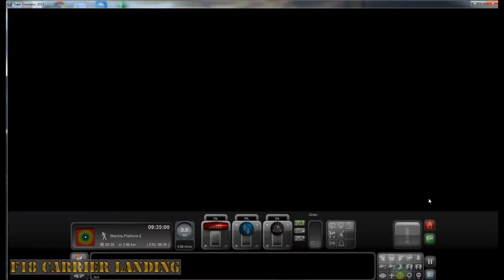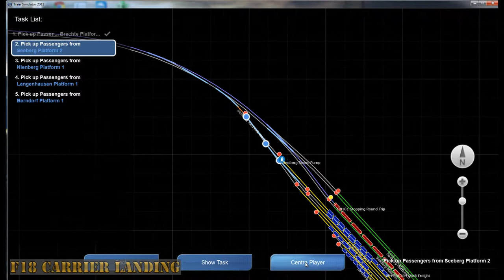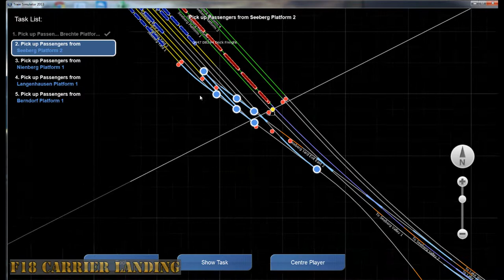Train Back and Forth Route DB101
My First Train Sim video 2013